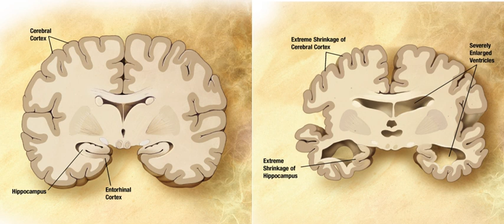Alzheimer's disease | Wikipedia audio article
00:02:40 1 Signs and symptoms
00:02:57 1.1 Pre-dementia
00:04:21 1.2 Early
00:05:39 1.3 Moderate
00:07:01 1.4 Advanced
00:07:51 2 Cause
00:08:14 2.1 Genetic
00:11:21 2.2 Cholinergic hypothesis
00:11:51 2.3 Amyloid hypothesis
00:14:49 2.4 Tau hypothesis
00:15:29 2.5 Other hypotheses
00:17:51 3 Pathophysiology
00:18:00 3.1 Neuropathology
00:19:23 3.2 Biochemistry
00:21:04 3.3 Disease mechanism
00:22:30 4 Diagnosis
00:23:38 4.1 Criteria
00:25:01 4.2 Techniques
00:27:16 5 Prevention
00:27:58 5.1 Medication
00:28:57 5.2 Lifestyle
00:29:54 5.3 Diet
00:31:55 6 Management
00:32:17 6.1 Medications
00:35:05 6.2 Psychosocial intervention
00:38:12 6.3 Caregiving
00:39:42 7 Prognosis
00:41:08 8 Epidemiology
00:43:39 9 History
00:45:37 10 Society and culture
00:45:46 10.1 Social costs
00:47:17 10.2 Caregiving burden
00:48:45 10.3 Media
00:49:47 11 Research directions
00:49:56 11.1 Medication
00:52:11 11.2 Behavioral prevention
00:52:35 11.3 Possible transmission
00:52:51 11.4 Infections
00:54:05 11.5 Imaging
00:55:21 11.6 Diagnosis

- Socrates

SUMMARY
Alzheimer's disease (AD), also referred to simply as Alzheimer's, is a chronic neurodegenerative disease that usually starts slowly and gradually worsens over time. It is the cause of 60–70% of cases of dementia. The most common early symptom is difficulty in remembering recent events. As the disease advances, symptoms can include problems with language, disorientation (including easily getting lost), mood swings, loss of motivation, not managing self care, and behavioural issues. As a person's condition declines, they often withdraw from family and society. Gradually, bodily functions are lost, ultimately leading to death. Although the speed of progression can vary, the typical life expectancy following diagnosis is three to nine years.The cause of Alzheimer's disease is poorly understood. About 70% of the risk is believed to be inherited from a person's parents with many genes usually involved. Other risk factors include a history of head injuries, depression, and hypertension. The disease process is associated with plaques and neurofibrillary tangles in the brain. A probable diagnosis is based on the history of the illness and cognitive testing with medical imaging and blood tests to rule out other possible causes. Initial symptoms are often mistaken for normal ageing. Examination of brain tissue is needed for a definite diagnosis. Mental and physical exercise, and avoiding obesity may decrease the risk of AD; however, evidence to support these recommendations is weak. There are no medications or supplements that have been shown to decrease risk.No treatments stop or reverse its progression, though some may temporarily improve symptoms. Affected people increasingly rely on others for assistance, often placing a burden on the caregiver. The pressures can include social, psychological, physical, and economic elements. Exercise programs may be beneficial with respect to activities of daily living and can potentially improve outcomes. Behavioural problems or psychosis due to dementia are often treated with antipsychotics, but this is not usually recommended, as there is little benefit with an increased risk of early death.In 2015, there were approximately 29.8 million people worldwide with AD. It most often begins in people over 65 years of age, although 4–5% of cases are early-onset Alzheimer's. It affects about 6% of people 65 years and older. In 2015, dementia resulted in about 1.9 million deaths. It was first described by, and later named after, German psychiatrist and pathologist Alois Alzheimer in 1906. In developed countries, AD is one of the most financially costly diseases.